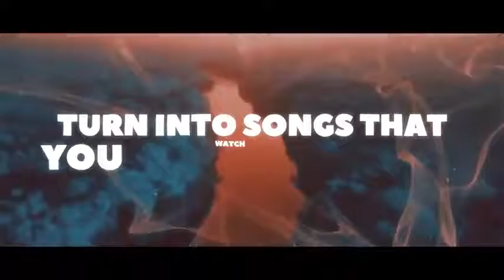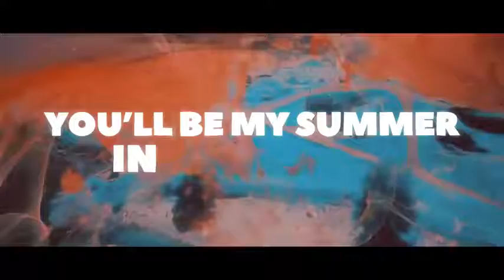Sabai Million Days Official Lyric Video ft Hoang & Claire Ridgely